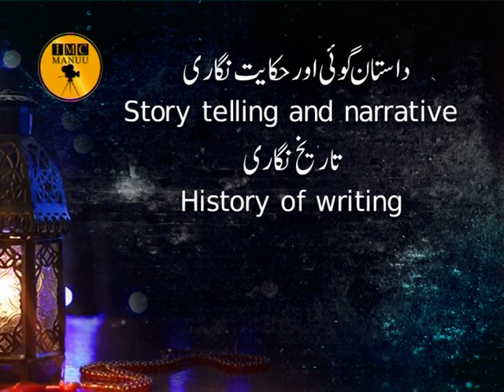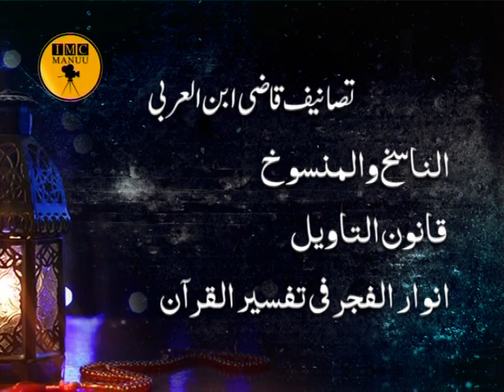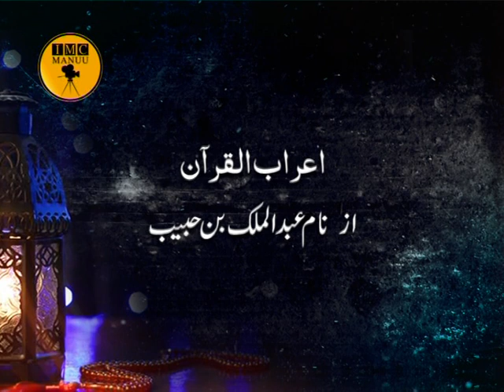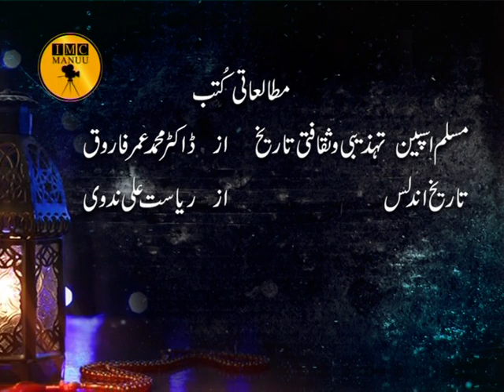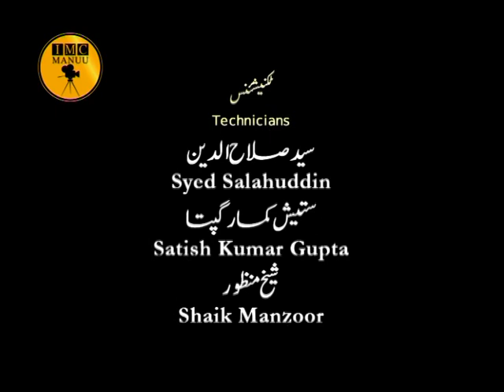Muslim Undlus mein Uloom o Adab | Part -3/4 | B. A. 3rd Year | Islamic Studies | IMC, MANUU